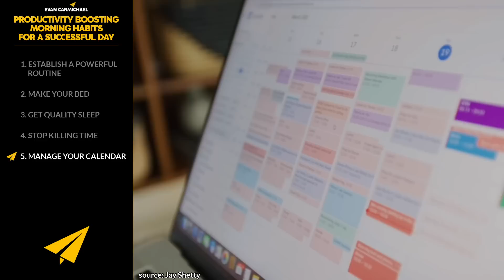How to be More Productive: This Simple Morning Hack Will Change Your Life!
✎  Do you feel like you're living the same morning over and over again, hitting snooze, scrolling through social media, and repeating the cycle? It's time to break free from chaotic mornings and set yourself up for a productive and successful day. In this episode, we share effective morning habits to boost your productivity and help you start your day right. Whether you're a morning person or not, these habits—from getting enough sleep and making your bed to advanced practices like meditation and calendar management—will help you maximize your energy and focus.

First, we dive into establishing a powerful morning routine with Tom Bilyeu. He emphasizes that starting your day with early momentum sets the tone for the rest of your day. By following a structured routine, you combat chaos and stay on track. Tom shares tips like getting enough sleep, working out, and meditating to optimize cognition and energy. Next, William McRaven highlights the simple yet impactful habit of making your bed every morning. This small task sets a positive tone, encouraging you to accomplish more throughout the day. Andrew Huberman also discusses the importance of quality sleep and how it affects your overall productivity and mental health.

We also explore insights from Alex Hormozi, who advises against overloading your morning routine with unnecessary tasks that delay your productivity. Jay Shetty talks about the significance of managing your calendar to prioritize your commitments effectively. Mark Cuban shares how he organizes his time to balance a busy professional life with family time. Finally, Gabby Bernstein explains how to avoid productivity overload and focus on the most important tasks to achieve more with less stress. By adopting these morning habits, you can transform your chaotic mornings into a pathway to clarity and success.

★ BOOKS ★
• 254 Confidence

Much love,
Evan